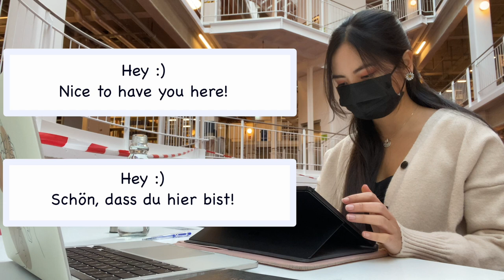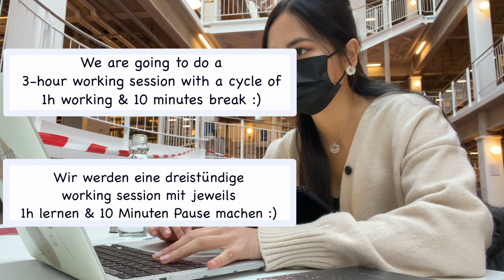3hrs REALTIME Study With Me | Library | timer | no music | water fountain | background noise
Helloooooow,
Welcome to a new Study With Me Video!
I can work really productive in the library because it’s quiet and I love the noises of the water fountain there. So I decided to do a "Study With Me" Video there and I hope that I could get you motivated to get your stuffs done :)

0:00 Intro
03:55 1st round
1:03:58 break
1:13:55 2nd round
2:13:55 break
2:24:55 3rd round
3:24:54 Bye bye ^.^